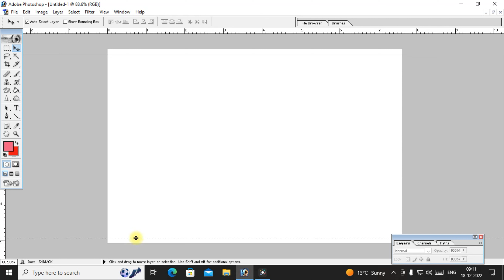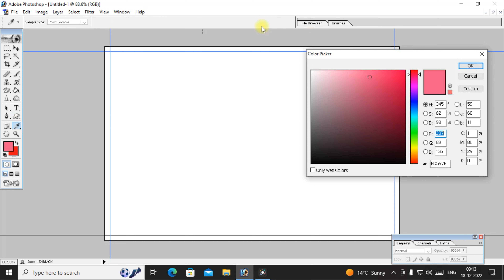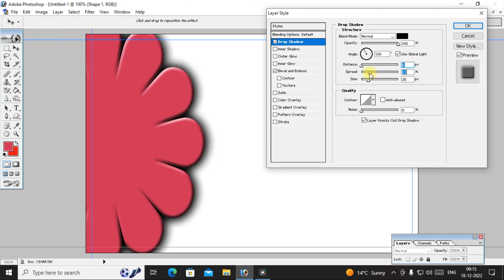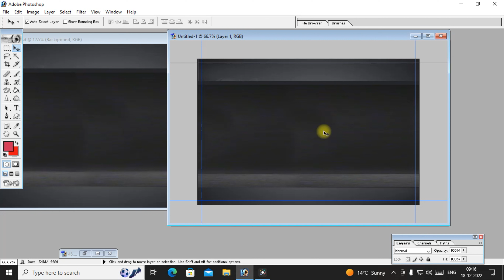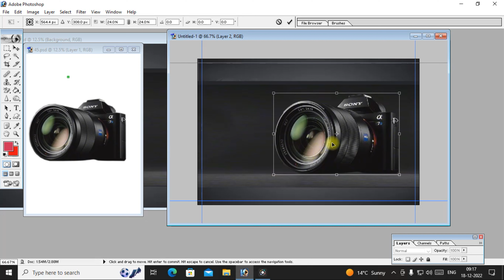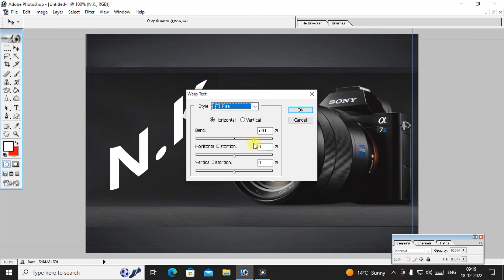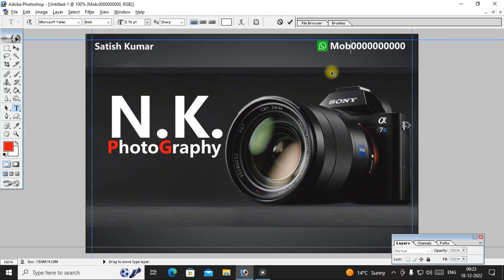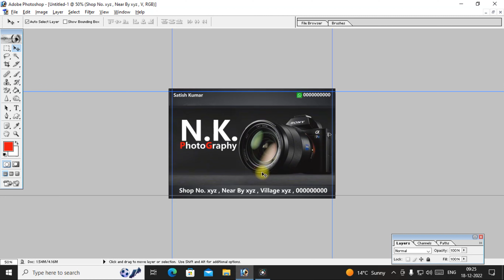फोटोशॉप में विजिटिंग कार्ड कैसे बनाये | How to make Visiting Card in Photoshop | Phooshop Tutorials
Video about:
Photoshop me Visiting Card Kaisen Banate hain Step by step iss video me sikhange,Thank You so Much...
photoshop me visiting card kaise banaye
how to make visiting card in adobe photoshop 7.0